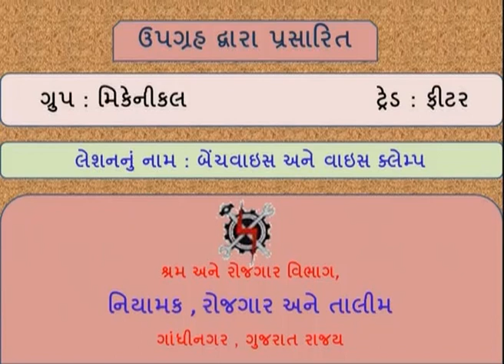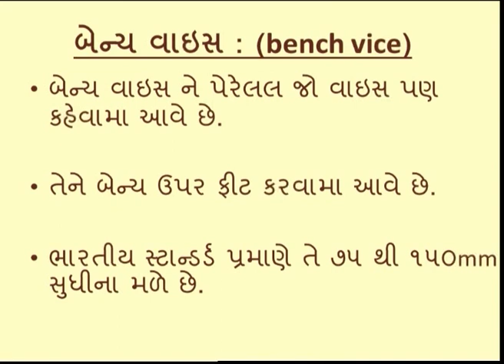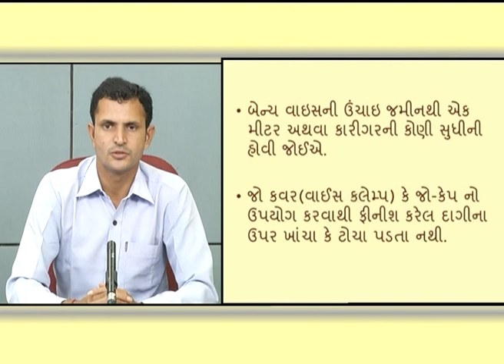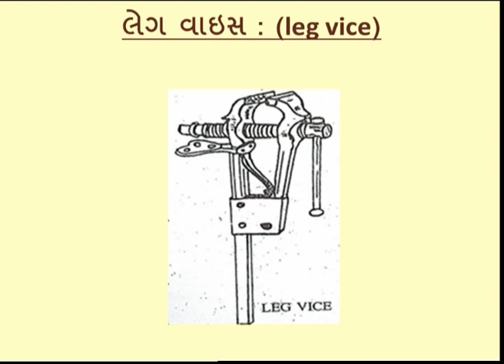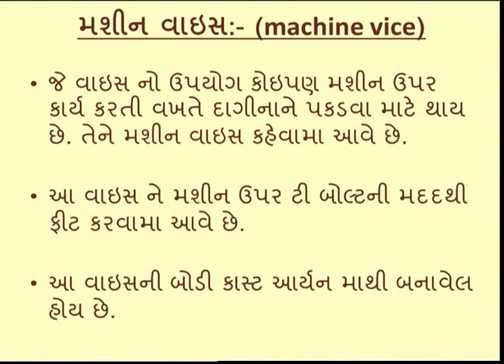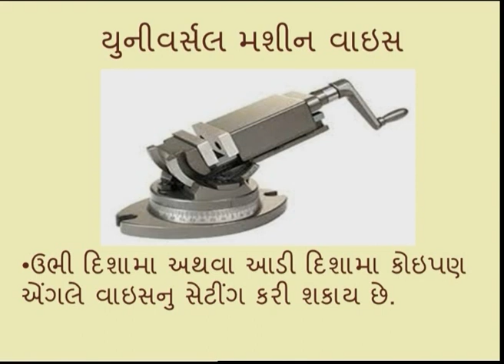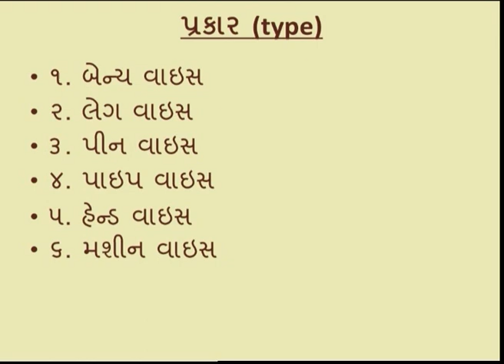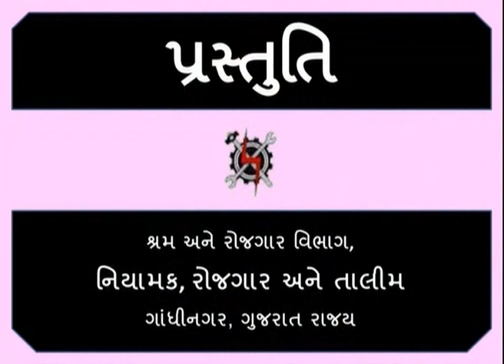FITTERS1L11 BENCH VICE